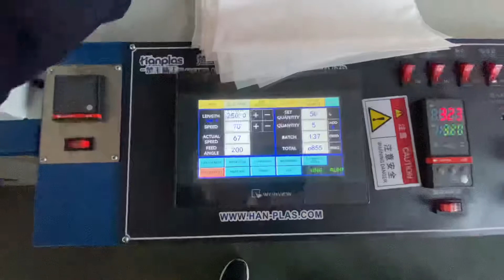CPE zipper bag making machine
Garment zipper bag making machine
Food zipper bag making machine
Industry zipper bag making machine

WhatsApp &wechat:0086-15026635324